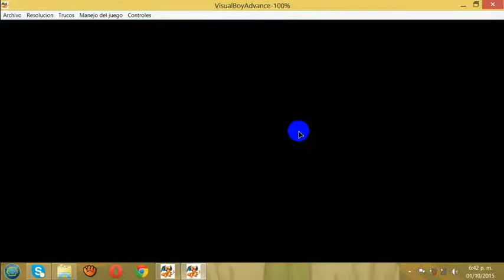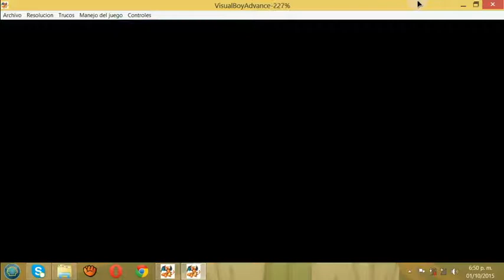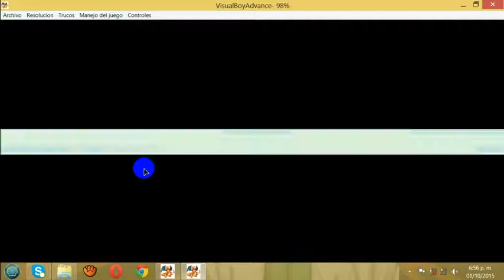pokemon rojo fuego ep. 3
perdón por no subir vídeo el martes estaba haciendo unas cosas muy importantes con el estudio